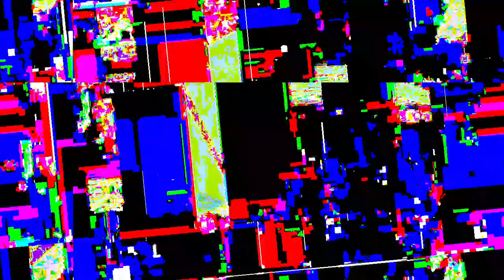*Photosensitivity Warning* art of art sake music and images developed and posted by me.